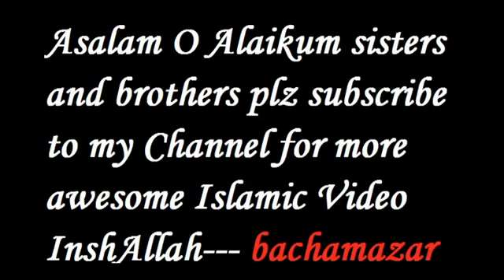A Catholic sister asked Yusuf Estes Why he accepted Islam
►Topic : A Catholic sister asked Yusuf Estes Why he accepted Islam
►Speaker :

▶️ special thanks to MAULANA TARIQ JAMEEL for this amazing bayan

➟ Copyright:
Everyone is allowed to download and make use of our videos resharing them on all social channels of their preference (Facebook, YouTube, Whatsapp, etc.) You may also link from any social media to our channel ~ dawatotableegh​
ONLY FOR SAKE OF ALLAH

 ๏ ALHAMDULILLAH ๏
▶️i Stay Updated With Us On Our Social Networking Sites

dawatotableegh​ for Islamic Bayanat

๏ Keep Supporting
 ๏ Keep Dua
 ๏ Keep Smiling
 ๏ Ek Qadam Islam Ki Aur ๏